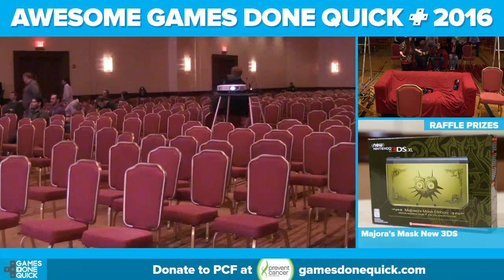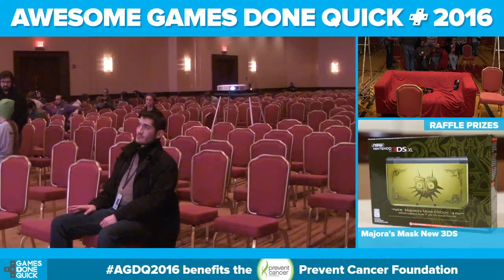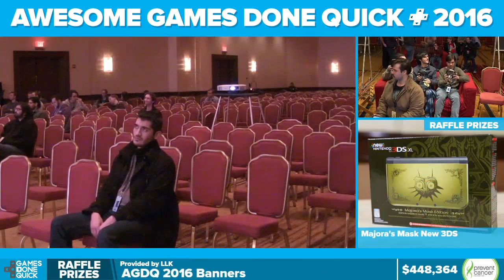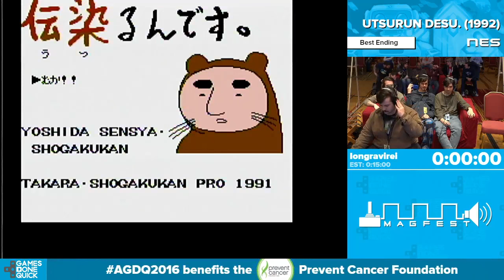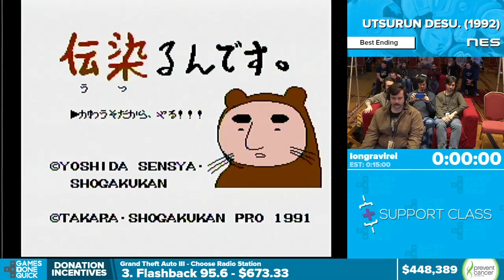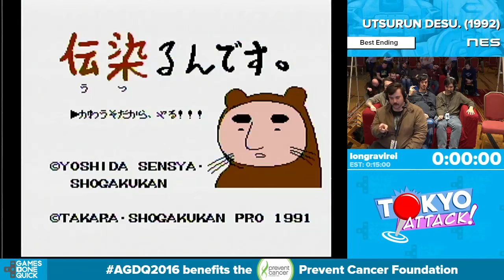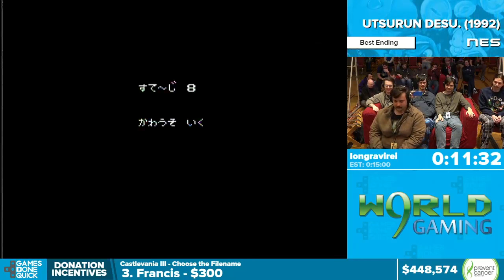Utsurun Desu by Iongravirei in 14:20 - Awesome Games Done Quick 2016 - Part 98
This is a speedrun of Utsurun Desu.: Kawauso Hawaii e Iku by Iongravirei from Awesome Games Done Quick 2016. The run starts at 7:50.